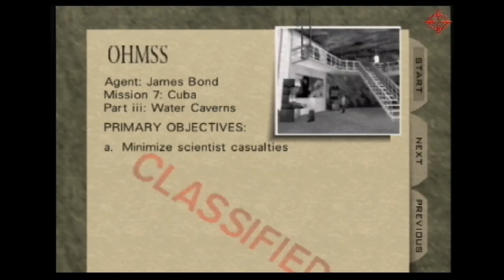Caverns Agent 1:01